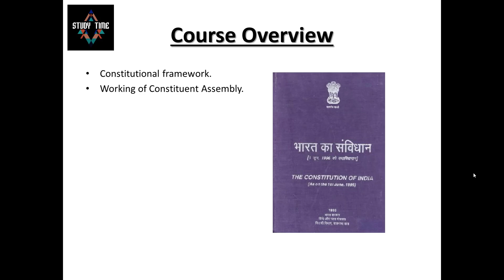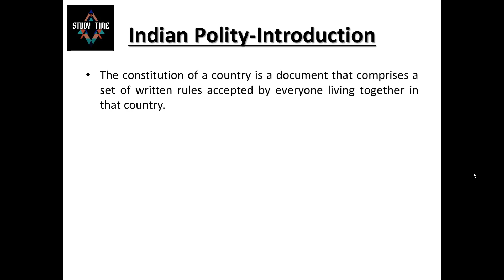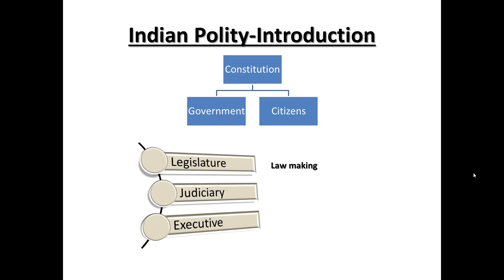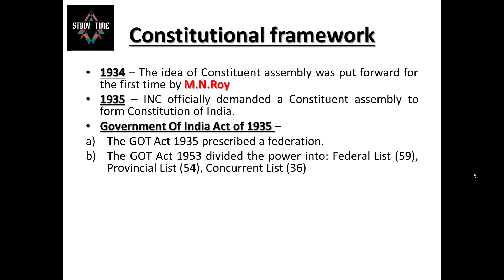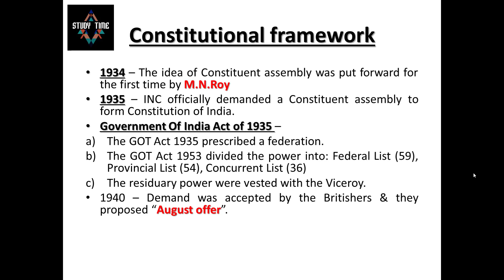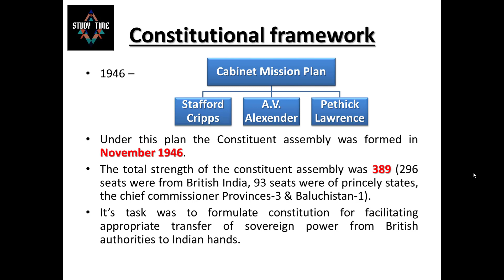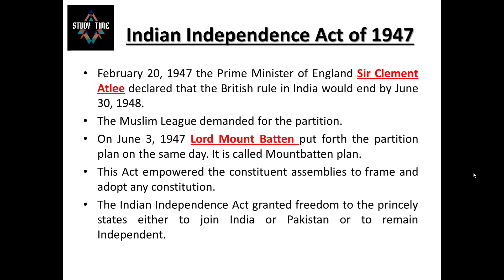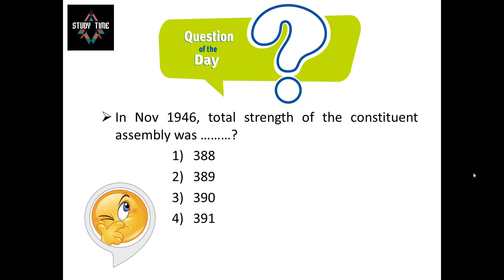Indian Polity - Lecture-01 | Introduction of Indian Polity | Constitutional Framework | Study Time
The constitution of a country is a document that comprises a set of written rules accepted by everyone living together in that country.
The constitution of a country is the (with few exceptions) written supreme law by which all other laws and rules in a country must comply. It will define the main rights and responsibilities of the state, the various institutions that make up the state and, in some cases, those of citizens.
Exams:-
UPSC/SSC/ RAILWAY/ RAS/ CDS/ NDA/ REET…… All Competitive Exams